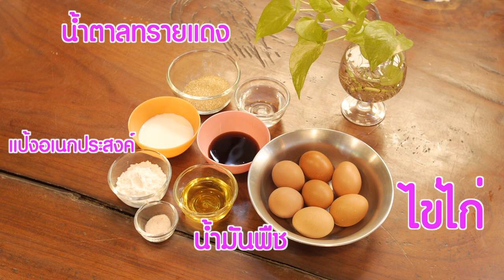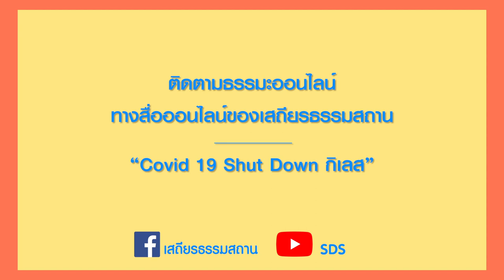ธรรมมาหากิน กับเมนูเครปเย็น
ได้เวลาเด็กๆทำขนมกับพี่ชาช่าแล้วค่าใน “ธรรมมาหากิน” พิเศษกับเมนู เครปเย็น ขนมอร่อยทำง่ายๆ สูตรก็ง่าย แถมยังสนุก

คุณพ่อคุณแม่จูงมือเด็กๆเข้าครัวไปพร้อมๆกันเลยค่า

รายการ ธรรมมาหากิน อยู่เป็นเพื่อนกันจันทร์-ศุกร์ เวลา 11.00 น. ทางเพจเสถียรธรรมสถาน